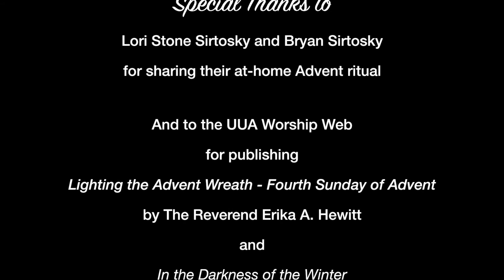Advent Week 4, Love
On the fourth Sunday of Advent, we celebrate Love and await the holy newborn's cry.